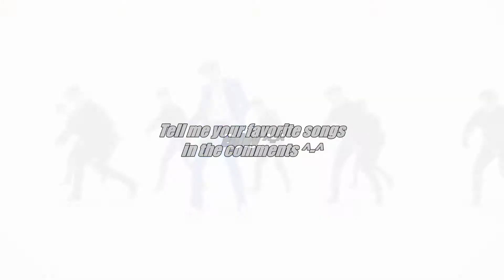TOP 10 songs by KANG DANIEL (Updated video link in description) [February 2021]